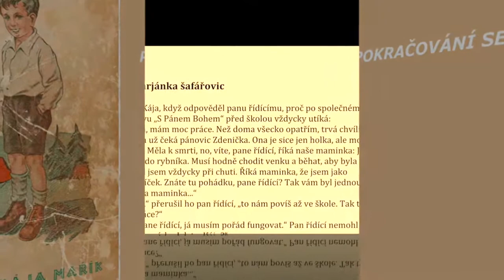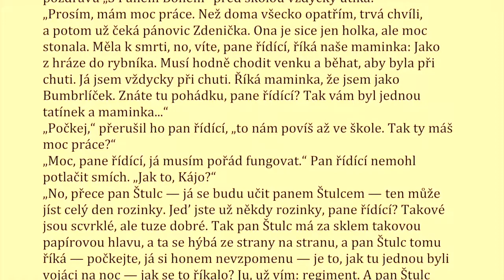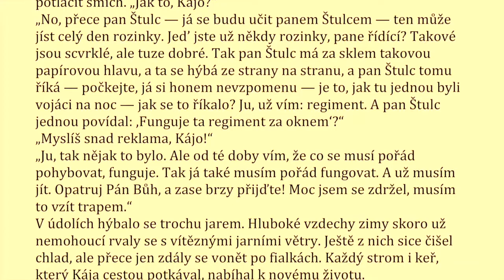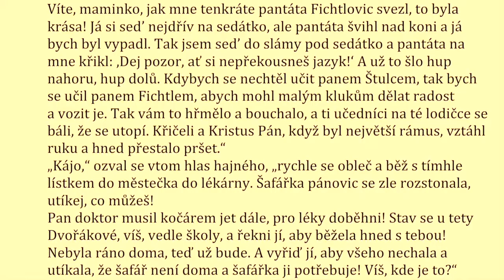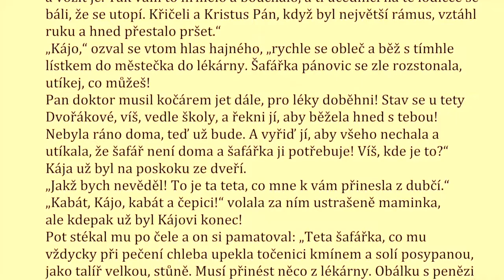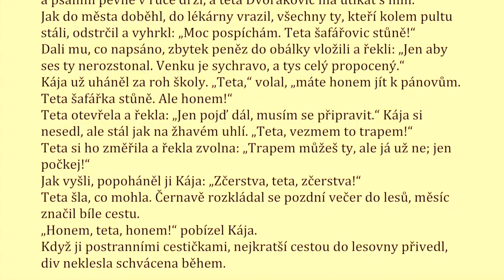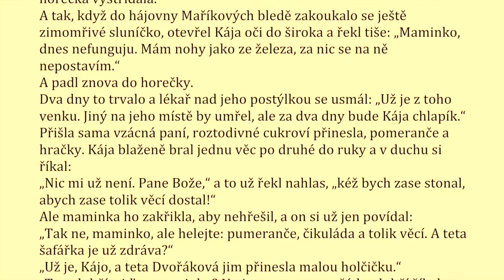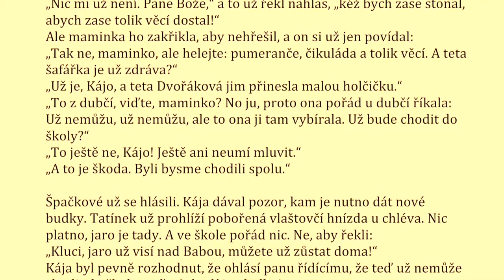ŠKOLÁK KÁJA MAŘÍK - Marjánka šafářovic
Z oblíbené knížky našich prababiček a pradědečků, kterou napsal(a) Felix Háj ( Marie Wagnerová *1887), s úryvky z klavírní tvorby Bedřich Smetany, v milé spolupraci s kolegou a přítelem Jaroslavem Somešem, který pomohl s výběrem kapitol a občasnou mírnou textovou úpravou, čte děda Emil. Délka videa 11:11. Oleško, květen 2021. Všechna postupně načítaná pokračování budou tady